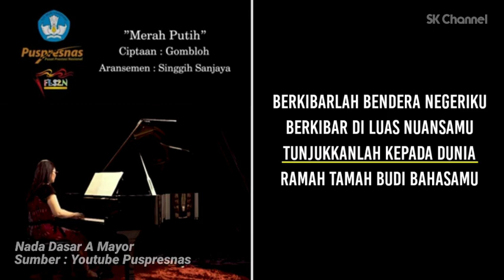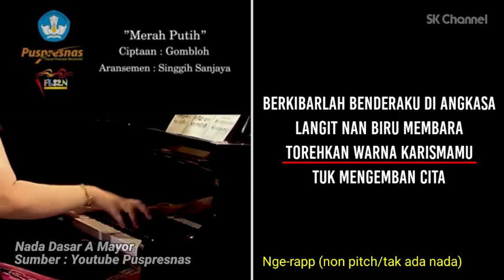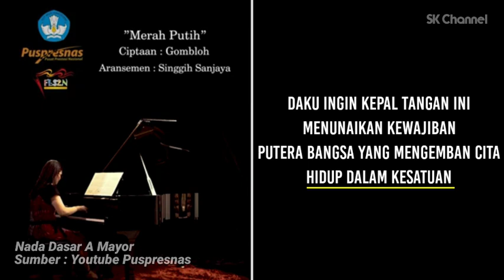⭕ KARAOKE + LIRIK - MERAH PUTIH - A MAYOR - LAGU PILIHAN WAJIB FLS2N 2022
Iringan / Karaoke Lagu Pilihan Wajib FLS2N 2022 SD

Judul : Merah Putih
Pencipta : Gombloh
Artis : Gombloh
Lirik :

Berkibarlah bendera negeriku
Berkibarlah engaku didadaku
Tunjukkanlah kepada dunia
Semangatmu yang panas membara

Daku ingin jiwa raga ini
Selaras dan keanggunan
Daku ingin jemariku ini
Menuliskan kharismamu

Berkibarlah bendera negeriku
Berkibar di luas nuansamu
Tunjukkanlah kepada dunia
Ramah tamah budi bahasamu

Daku ingin kepal tangan ini
Menunaikan kewajiban oh..
Putera bangsa yang mengemban cita
Hidup dalam kesatuan